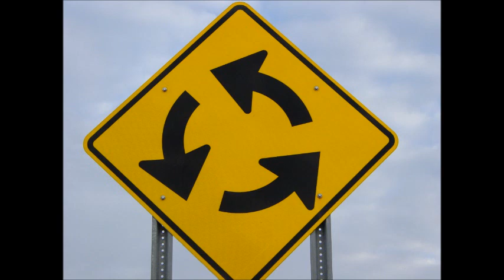Curbside Prophet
Original song by Jason Mraz. Vocals and ukulele by Laith Sersain. Image source